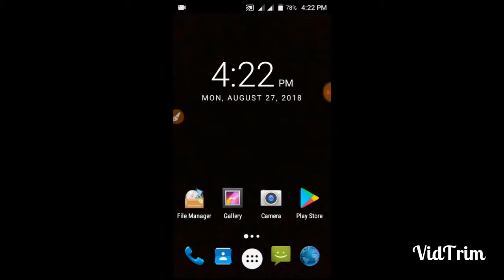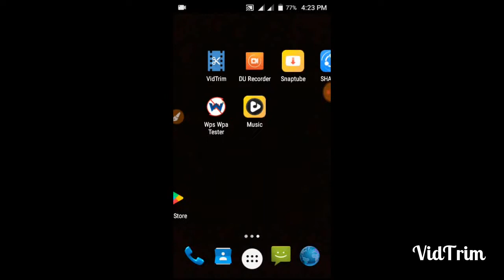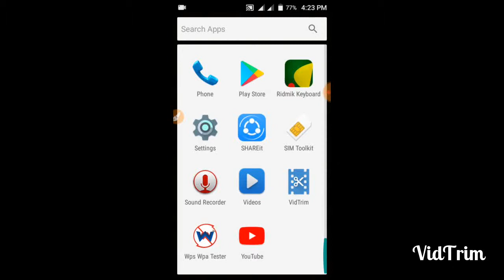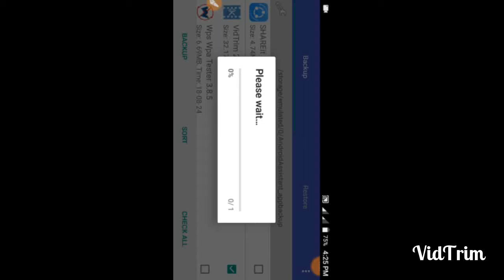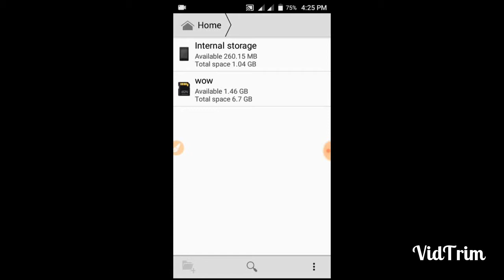How to Backup Android App Data Without Root. Data Restore.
Any app and application data backup. Mostly usable for "Play Store".

Hello i am Anik. This is my fast youtube chanel.